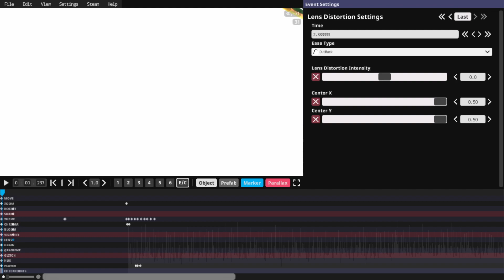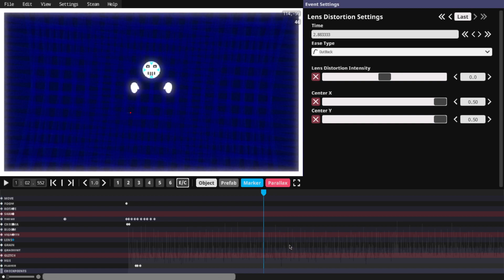night drive log 3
all I did today is make all the attacks that will be used multiple times